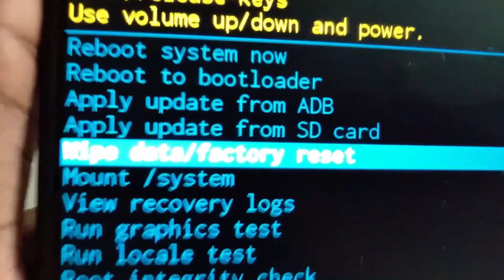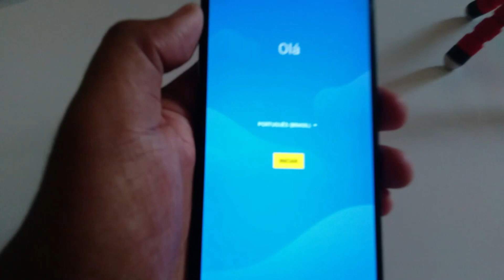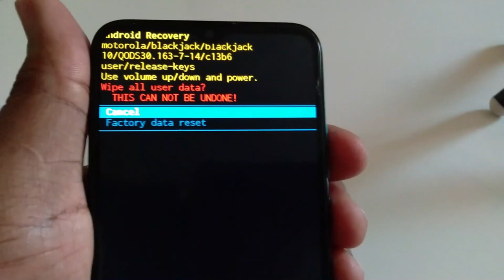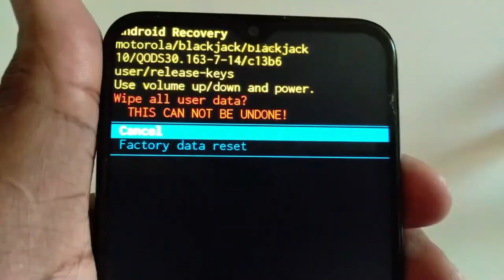🔴COMO DESBLOQUEAR CELULAR COM SENHA PADRÃO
Se você esqueceu a senha da tela de bloqueio do seu celular, aprenda como fazer o desbloqueio passo a passo neste vídeo, se liga só!😛